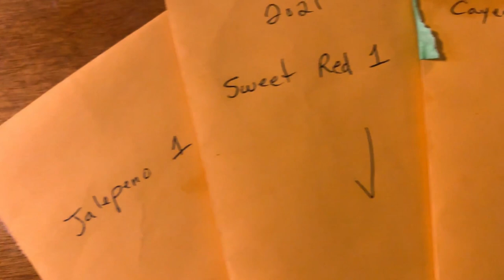Food Insecurity, Stability & Building A Self Reliant Plan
Everywhere you turn right now, you hear about food shortages and supply chain issues. Because of this, many of us that are aiming to be more self reliant are actively moving towards taking our food security into our own hands. Food security is a bit of an abstract concept though. What does it actually mean?

You can think of food security literally, that is: as securing or protecting your food supply. But that is still a bit vague in terms of how you could take steps towards that. It also feels reactionary, rather than preventative.

Another way to approach it, is as “food stability” or maintaining a steady food supply in the face of disturbance. Disturbances being anything that upsets the different parts, or links, of your supply chain. Because the typical supply chain is long and interconnected, there are many places where disturbances may occur. They can happen in production, transportation, processing, distribution, and access.

Thinking of it as stability is more intuitive to me, because the theoretical concept of stability can be broken down into three aspects, the three R’s, that can actually be measured. Moving from theory to practice.

The three R’s of stability are:
Resistance is the ability to not be affected by change or pressure.
Resilience is the ability to recover from or to adjust to change or pressure.
Redundancy is preventing a single component from causing whole system failure through duplication

An example of resistance is growing your own food. If you aren’t reliant on the global supply chain, then you are resistant to global food shortages. You can also stop consuming a particular type of food that is very prone to crop failure, or has a long supply chain.  Another example of resistance would be using cover, like a hoop-house, to protect your crops from bad weather like late frosts or hail. If you get a lot of a particular type of pest in your garden, like squash bugs, you can plant more crops that are resistant to that type of pest, like peppers, and less of crops that are targets, like cucumbers.

If you live in a drought-prone area, you can achieve resiliency by planting crops that can tolerate drought. You can also use plants that grow fast and reseed like dandelions or produce several crops a year like ever-bearing strawberries. One vegetable that we find to be very resilient to just about is kale, you can basically chop it back to the soil, and it will grow back. Choosing vegetable varieties, seed, and wild foods acclimated your local environment is another example of a resilient food source.

To have a redundant food supply you can find many different farms to buy from in case one farm doesn’t produce enough or has a crop failure. You can plant more than you need of the same vegetable, or different varieties of the same vegetable in case some varieties do not do as well or if there are losses to pests or adverse weather conditions. You can have redundancy in storage. We all know the saying: “don’t put all your eggs in one basket”, but you also may not want to store all your meat in one freezer or even only rely on freezing, instead can or smoke some meat in case of power failures spoiling your freezer meat. Redundancy is expensive though. Resources take up time and space. With limited resources, keep in mind that your chain is only as strong as your weakest link. Redundancy is most effective when fortifying weak links, or places where many chains come together.

The best way to plan for food shortages is by stepping back and looking at your food supply system in its entirety. By doing so you can see which parts have the most connections or are the weakest links, and therefore need the most effort to make sure you can use the three R’s to ensure that you are prepared for food shortages.